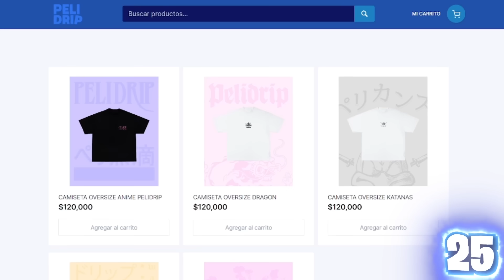50 COSAS SOBRE MI | Pelicanger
mis niños bienvenidos a un nuevo vídeo de 50 COSAS SOBRE MI PELICANGER , espero les guste este video sobre PELICANGER 50 COSAS SOBRE MI y DATOS CURIOSOS SOBRE PELICANGER